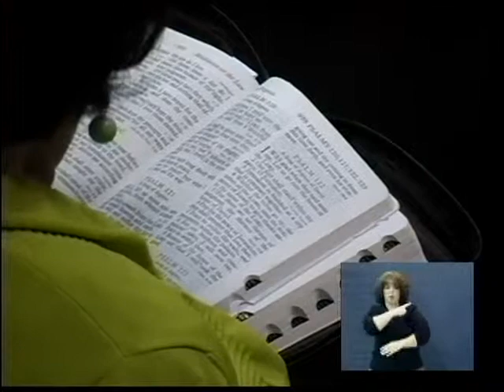07.22.12 - "Who's Gonna Help Me" - Psalm 121